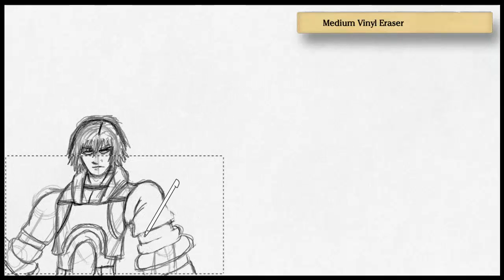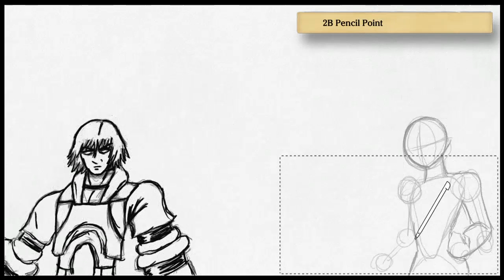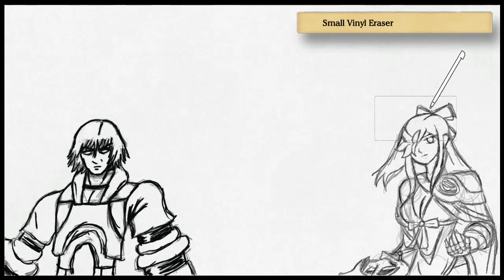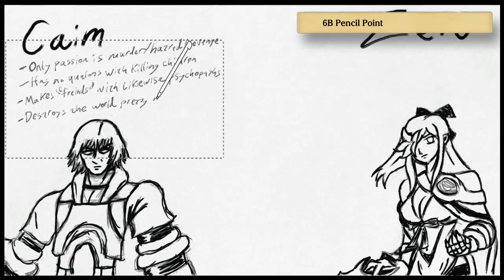Art Academy: Home Studio - Evolution